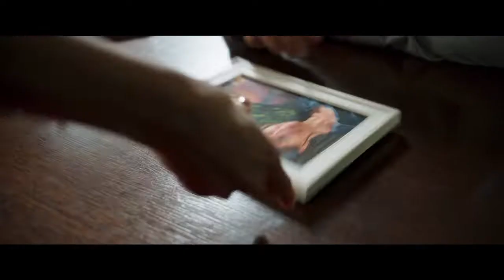L'Affaire W 2021 - Bande Annonce Officielle (Sous-titrée en Français)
En enquêtant sur le meurtre d'une inconnue, une mère au foyer lectrice compulsive de polars découvre les secrets les plus intimes des habitants de sa petite ville.

Genres: Polonais, Intrigues, Comédies, Thrillers